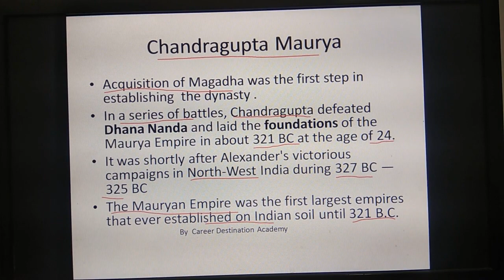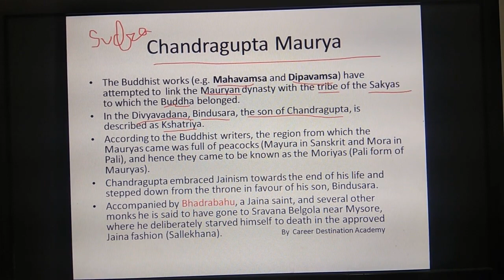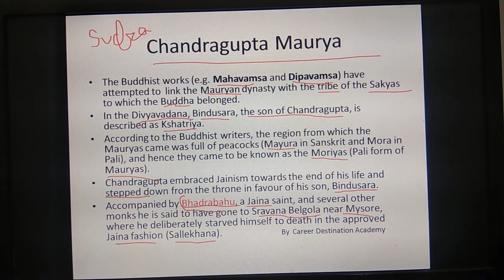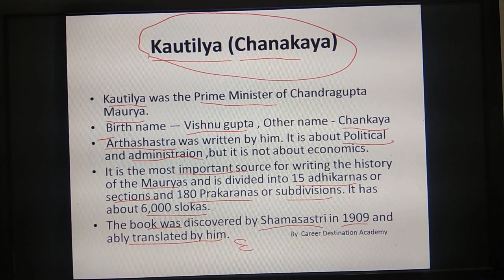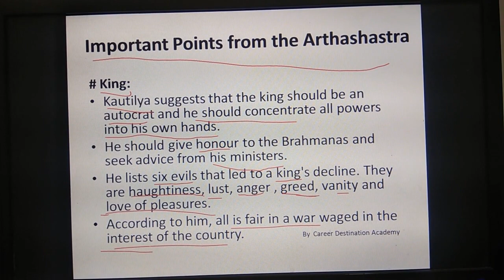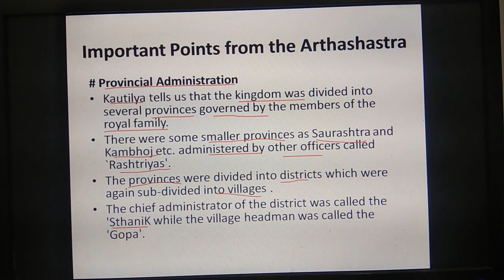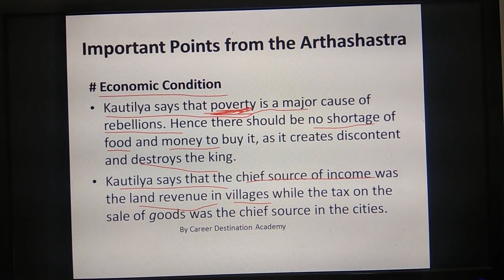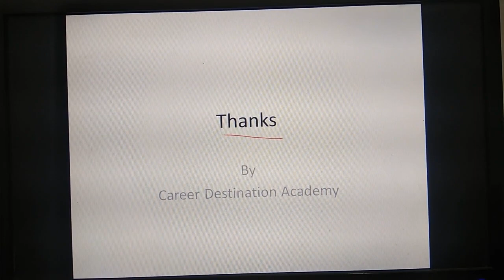Mauryan Dynasty -Chandragupta Maurya General Knowledge Ancient history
A short Summary Lecture regarding the Mauryan Dynasty first king Chandragupta and his guru Chanakya . This video important for SSC
PCS , Railways , Punjab Govt. exams and all other competitive Exams